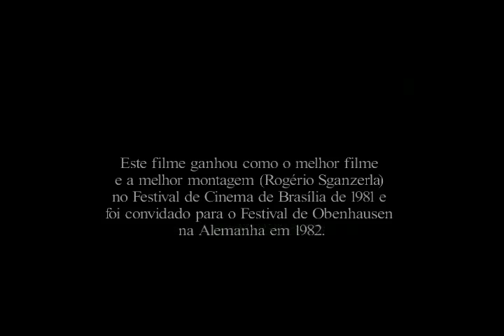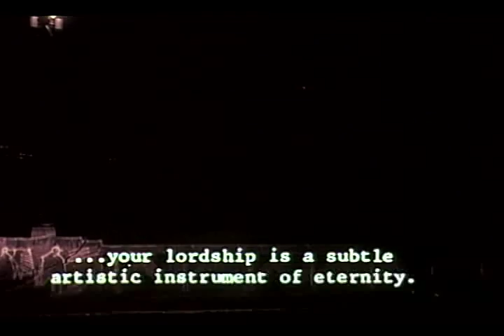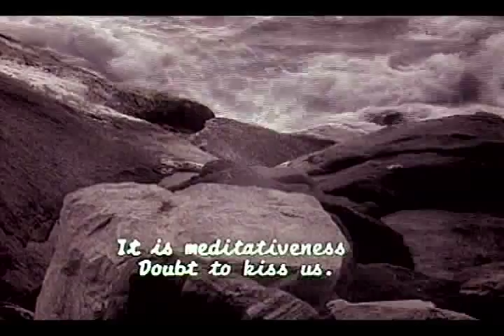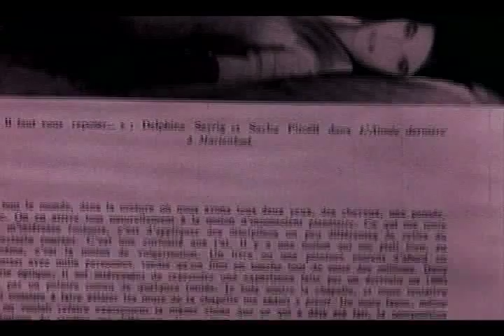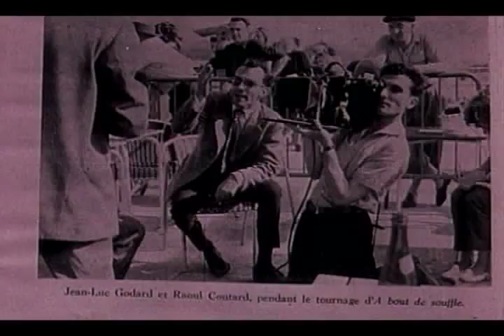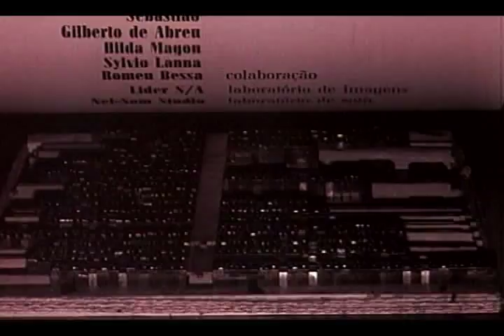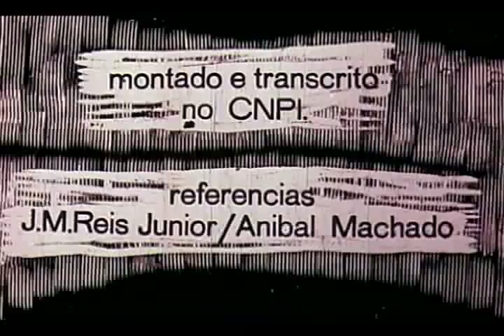Goeldi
Documentário sobre Osvaldo Goeldi, famoso gravador e artista carioca que tem a sua arte pontuada pelo cinema expressionista alemão. Goeldi, desenhista, gravador e professor. Era filho do naturalista suíço Emílio Augusto Goeldi. Residiu em Belém, enquanto seu pai organizava o Museu do Pará. Aos seis anos de idade, partiu para a Suiça com sua família. Regressa ao Brasil em 1919 e em 1921 expôs seus desenhos no Liceu de Artes e Ofícios. Em 1924 conhece Ricardo Bambi; artista plástico, com quem inicia a técnica da xilogravura. Em 1937 faz as ilustrações do livro "Cobra Norato" de Raul Bopp, onde utiliza pela primeira vez a cor. Foi professor de gravura na antiga Escola Nacional de Belas-Artes, Rio de Janeiro, até o seu falecimento em 1961. Premiado com o melhor filme e melhor montagem - Rogério Sganzerla - no Festival de Cinema de Brasília de 1982 -- este filme foi convidado para o Festival de Cinema de Oberhausen, na Alemanha em 1983.
" ...uma figura que nunca é vista na faixa de luz em que se mostram os outros, alguém que parece não pertencer quase a vida cotidiana, mas que é um recôncavo de ressonância para as vibrações do mundo. Jose Sette procurou captar essa luz difusa em que parecia estar mergulhado o homem Goeldi... um levantamento do repertório expressionista com seus jogos de luzes cenográficas, deslizando por eles as imagens das gravuras e dos desenhos... um clima fantástico criado a partir da retícula da televisão ou fazendo aparecer em cena um urubu." Wilson Coutinho -- Jornal do Brasil -- 1981